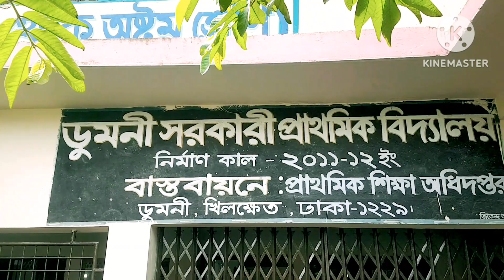কাঁচ কুড়া প্রাথমিক বিদ্যালয় এবং ডুমনি প্রাথমিক বিদ্যালয় ফুটবল টুর্নামেন্ট অনুষ্ঠিত হইল ||jharna